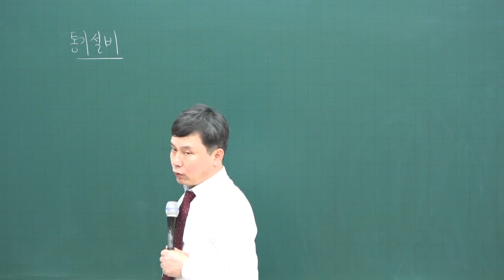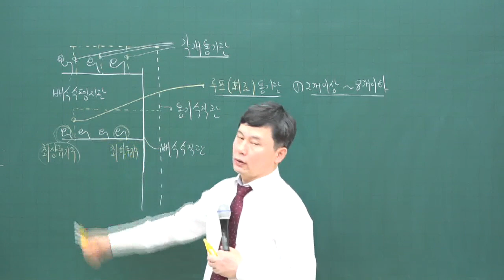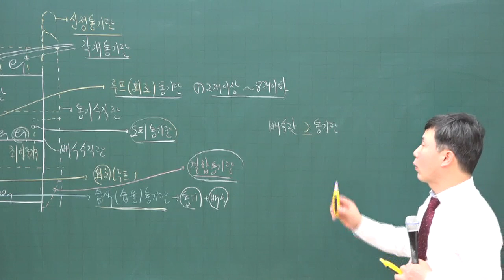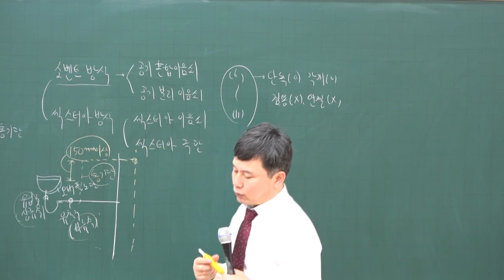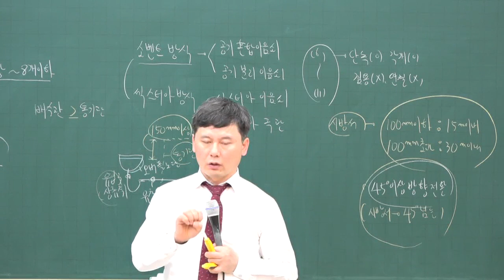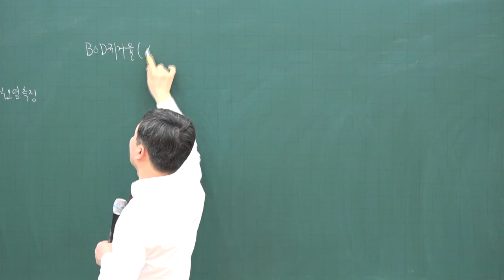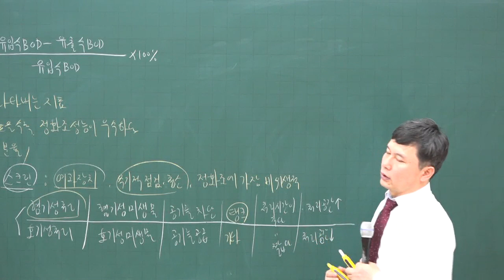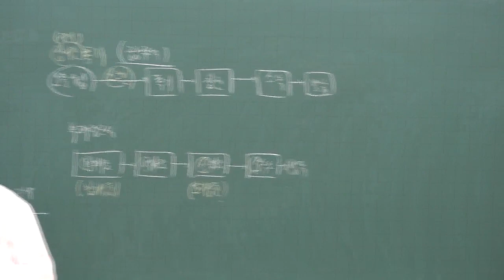[주전무] 2020년 주택관리사 시설개론 기본과정 1-31